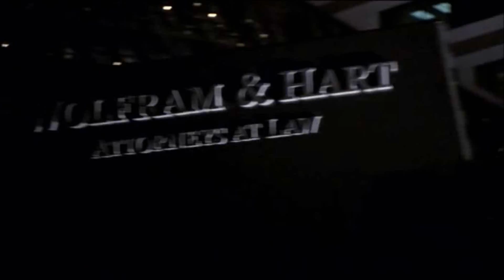Buffy The Vampire Slayer Season 9 Comic Vol 3 Guarded Opening Credits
Hi friends!  Here you have the opening of volume 3 of Buffy the vampire slayer Season 9 Comic. Hope you like it, comment and rate!